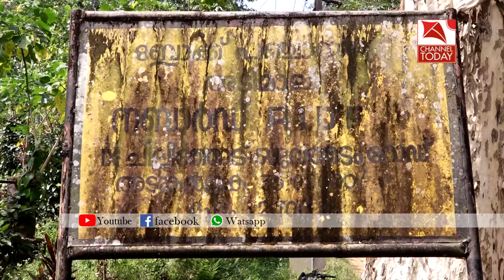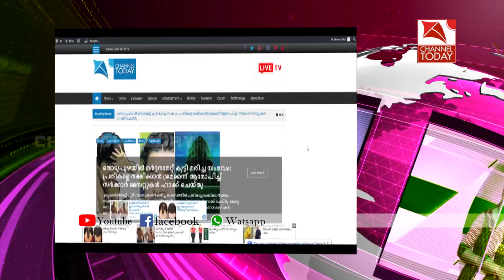ഒഴുവത്തടം റോഡ് ഗതാഗത യോഗ്യമാക്കി നല്‍കണമെന്ന ആവശ്യവുമായി നാട്ടുകാര്‍ രംഗത്ത്.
വര്‍ഷങ്ങളായി തകര്‍ന്നുകിടക്കുന്ന ഒഴുവത്തടം റോഡ് ഗതാഗത യോഗ്യമാക്കി നല്‍കണമെന്ന ആവശ്യവുമായി നാട്ടുകാര്‍ രംഗത്ത്. തകര്‍ന്നു കിടക്കുന്ന ഒരു കിലോമീറ്റര്‍ ഭാഗം പ്രദേശവാസികള്‍ക്ക് പറഞ്ഞറിയിക്കാനാവാത്ത ദുരിതമാണ് സമ്മാനിക്കുന്നത്.